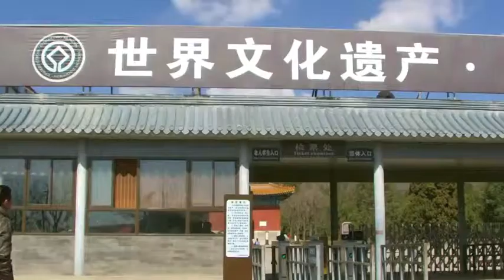China Diaries Part 11: Pagodas, Pretty Tombs, Paltry Tourist Attractions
After getting ripped off at a few tourist attractions, I head out to learn more about Buddhism and to see what the Ming Emperors has going for them.

'China Diaries' follows the escapades and adventures of a young 20something who drops everything in his small Midwest town to take a film-making job in China and start on a year long adventure across Asia.